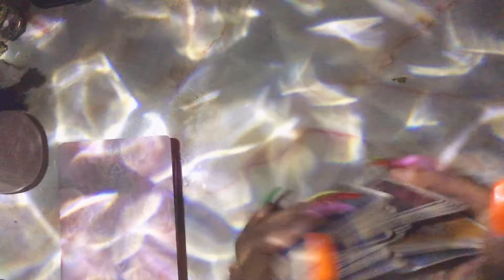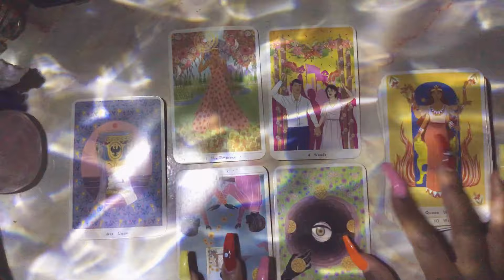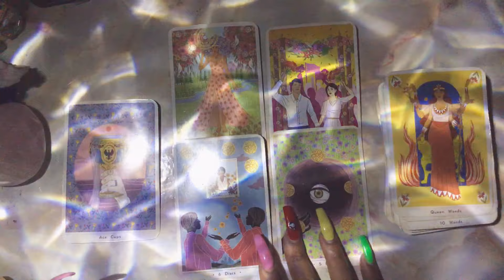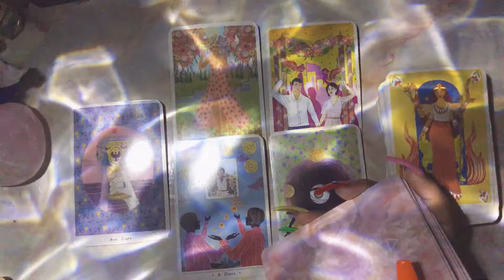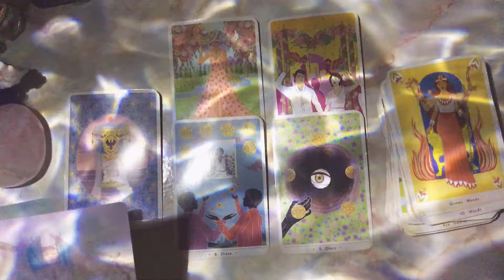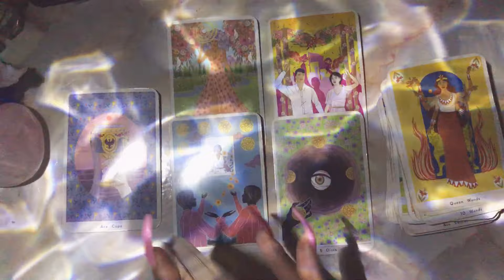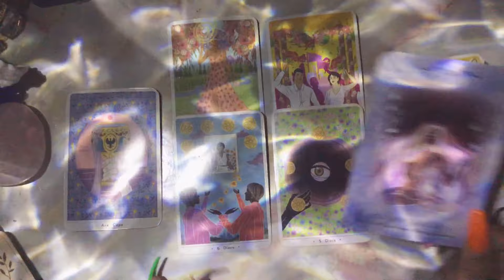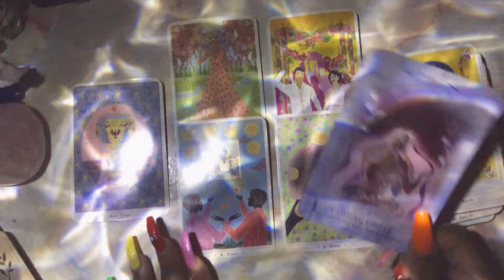Some Will Be Married This Year… Congratulations ! 💍✨ #222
✨💖✨Booking  ✨💖✨

✨Amazon Wishlist:

Much love,
Chenoa